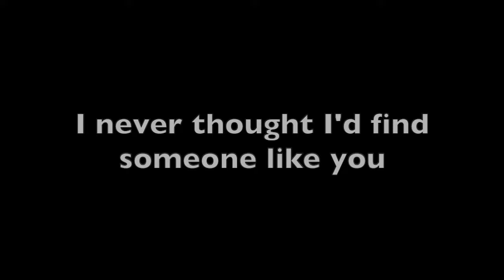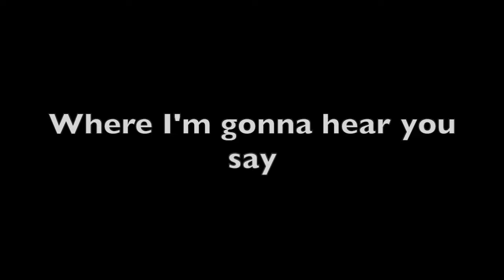"The Look" By Chris Louis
Original song I wrote last night. Its rare you get inspiration this strong, so you must take advantage of it while it's there. I hope you enjoy this original song!